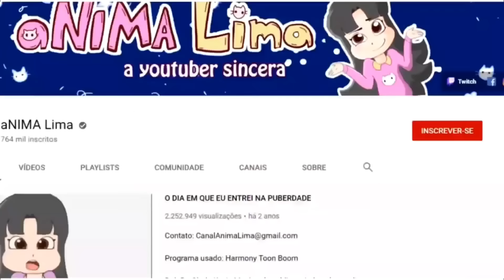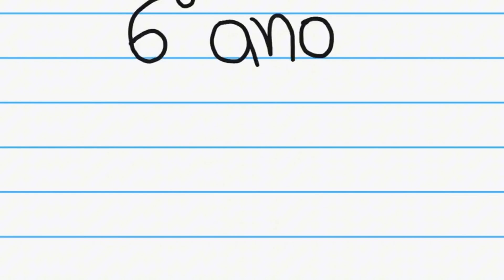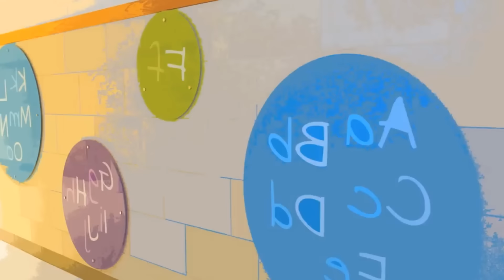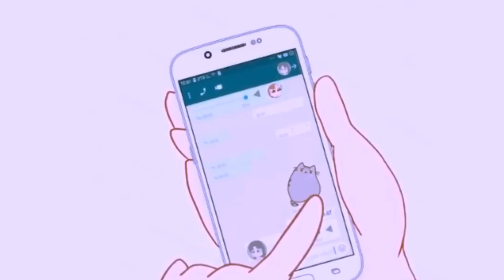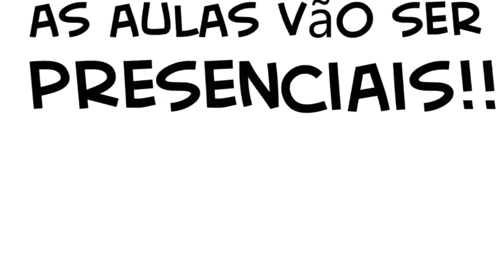[DUBLADO] a MENINA mais CHATA do MUNDO!